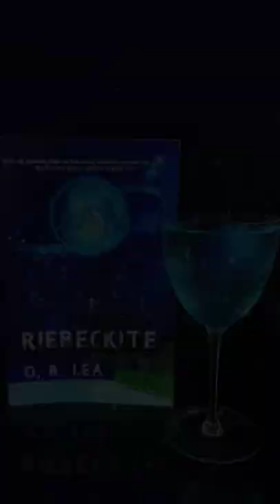Riebeckite paired with Blue Moon Cocktail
A science based adventure page turner!

"After an asteroid strike on the moon, a strange blue dust began to flow down through Earth’s atmosphere. It’s harmful to breathe, but at least the microscopic creatures within the dust are dormant. Or so we thought."

This book very much reminds me of Michael Crichton novels both in terms of the plausibility of a near-future incident actually occurring along with the detailed scientific explanations to go along with it.
Combine that with a strong, clever, and often funny female protagonist set in a Middle-Eastern region and you have the makings of a deep and gripping adventure.
The book has an excellent flow with good momentum that keeps you engaged. Lea is an expert at ending chapters on a long note that compels you to continue the story to find out what happens.

A definite recommendation.  Check out  here for more.

Blue Moon Cocktail
4 oz gin
1 oz lemonade
2 oz seltzer
Butterfly Pea Flower Tea (freeze into ice balls)